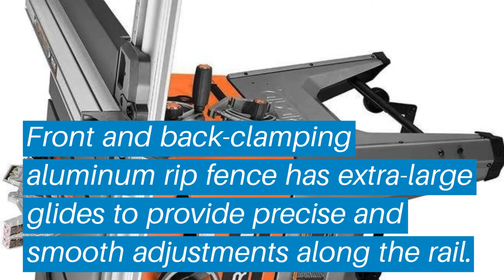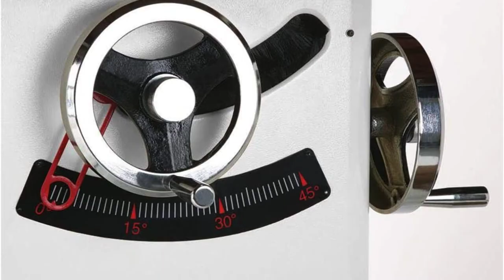Top 5 Best Hybrid Table Saw: Best Hybrid Table Saw Reviews | Top Best Hybrid Table Saw-Buying Guide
✅ Are you Thinking to purchase the best Hybrid Table Saw? This video will help exactly which are the best budget Best Hybrid Table Saw on the market today.

⬇️Click to Show More⬇️

RIDGID R4512
Powermatic PM1000
Grizzly G0690
LAGUNA TOOLS

Don’t miss this in-depth review of the best Hybrid Table Saws for the money, and enjoy your first or new Best Hybrid Table Saws buying.